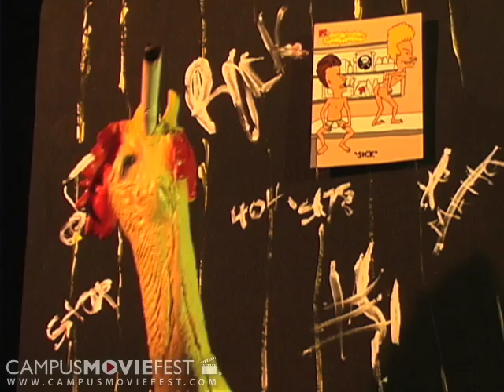The Showdown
A race between chicken and egg to end it once and for all.

Created by Pull My Finger at Art Institute of Atlanta in 2008 as part of Campus MovieFest, the world's largest student film festival.

The Showdown Cast & Crew :
Johnny Lewis - Captain
with
Cory Dustin Wood